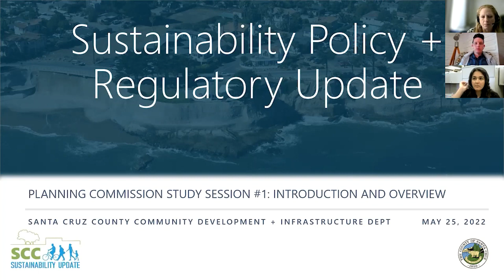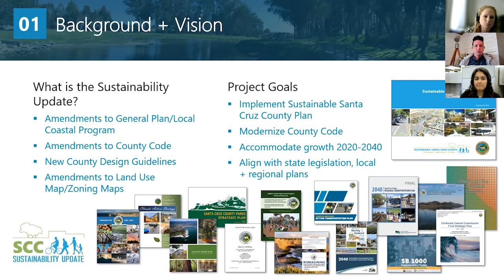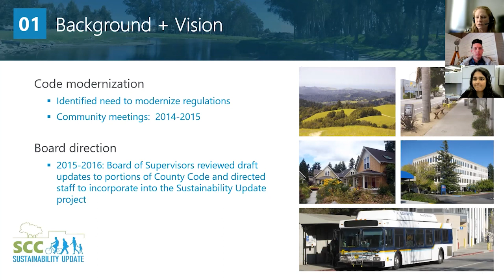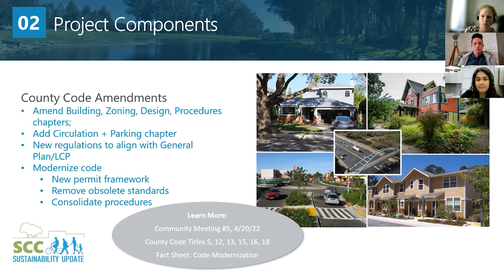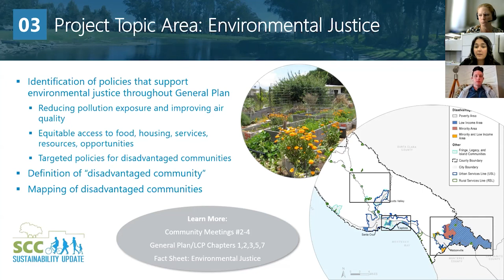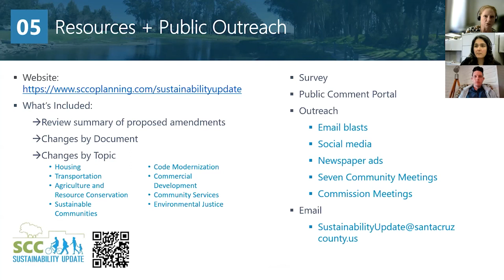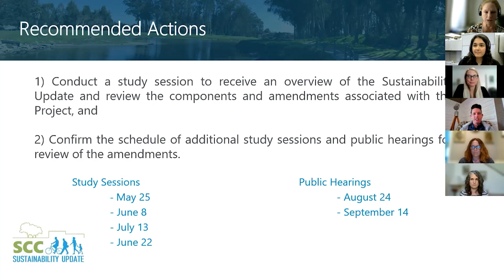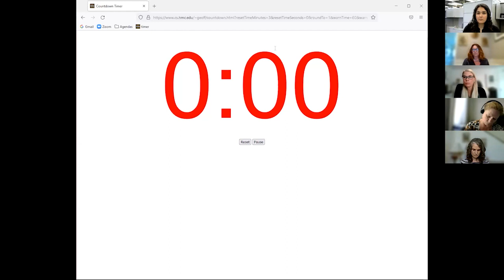Santa Cruz County Planning Commission 05/25/22